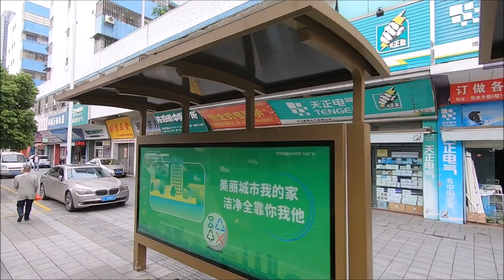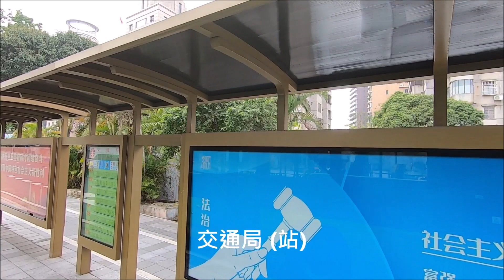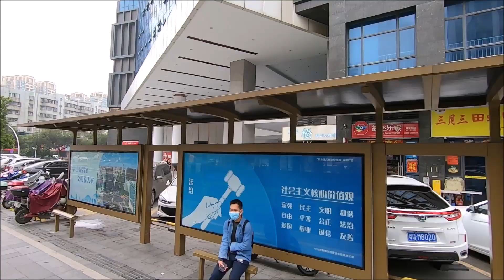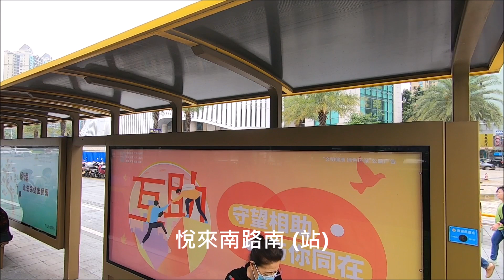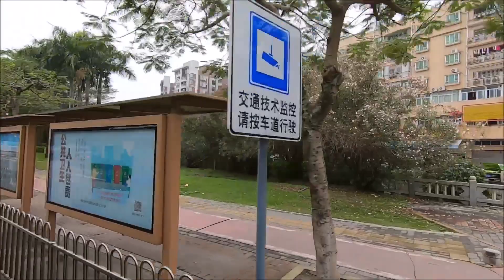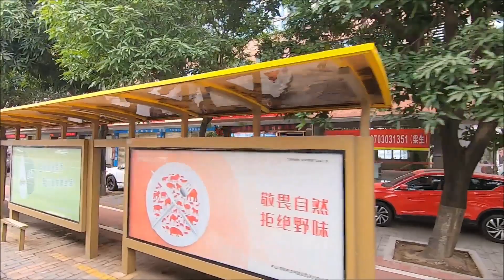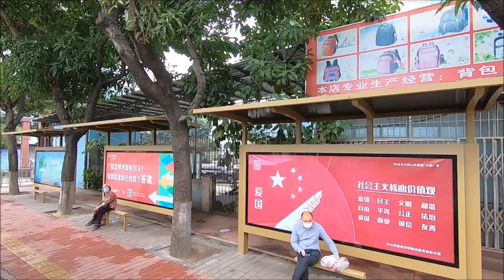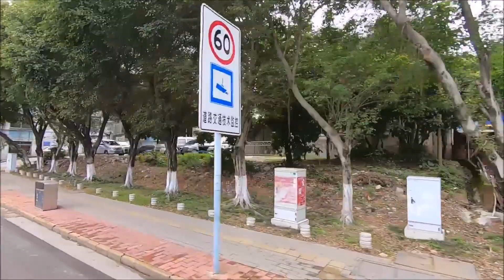巴士遊中山🚌石岐往城南👉悅來中路/南路～城南一路/二路/三路 9/4/2023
0:00 悅來中路
2:50 悅來南路
10:50 城南一路
12:10 城南二路
14:45 城南三路